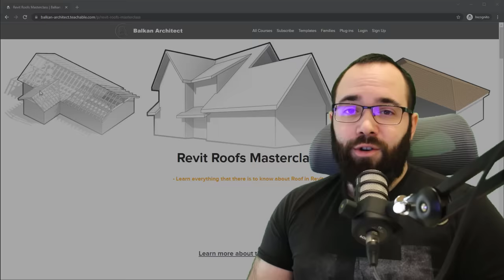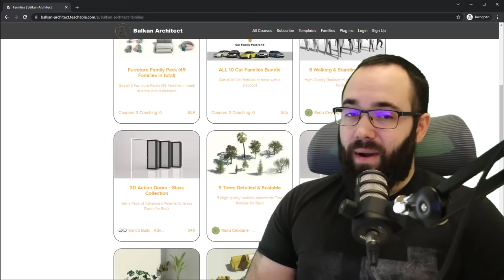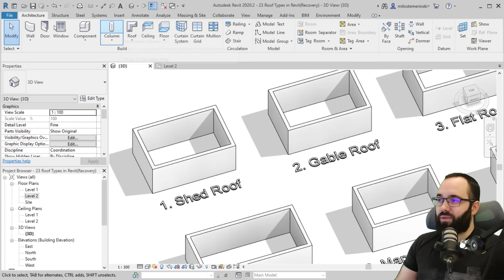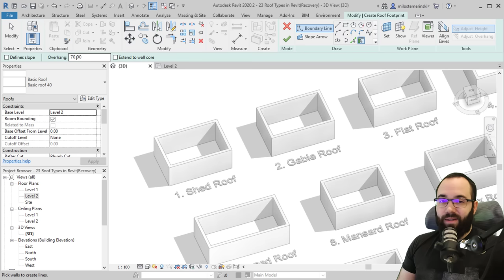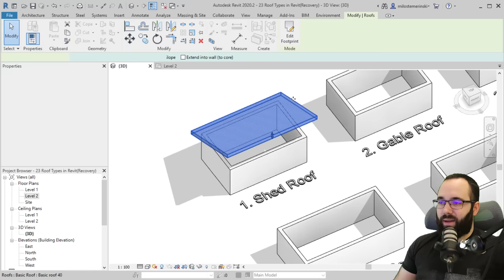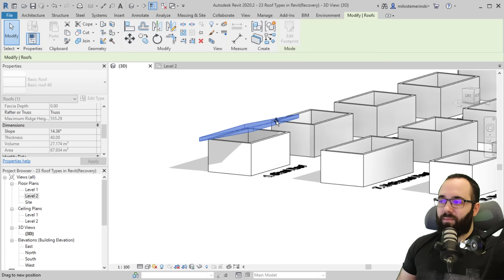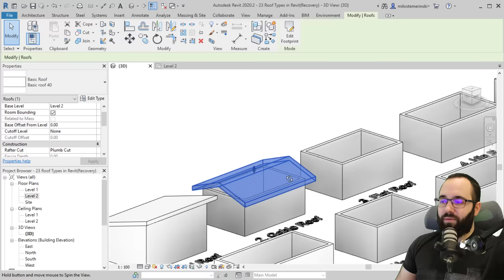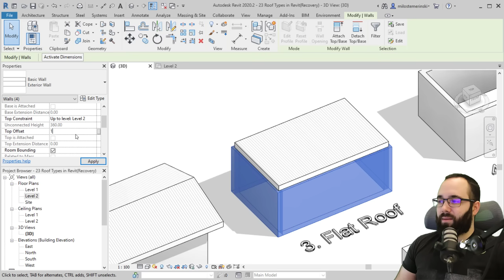Revit Roof Tutorial - I modeled 23 Roof Types in Revit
In this video I show you how to model 23 Roof types in Revit. Here is a list of all roof types that I will be modeling:
1. Shed Roof
2. Gable Roof
3. Flat Roof
4. Hip Roof
6. Jerkinhead Roof
7. M-shaped Roof
8. Mansard Roof
9. Pyramid Roof
10. Saltbox Roof
11. Sawtooth Roof
12. Dropped Eaves Roof
13. Butterfly Roof
14. Curved Roof
15. Clerestory Roof
16. A-frame Roof
17. Combination Roof
18. Cone Roof
19. Dome Roof
20. Dutch Gable Roof
21. Gambrel Roof
22. Hexagonal Roof
23. Monitor Roof

Timestamps:

00:00 Introduction
4:00 Shed Roof
6:12 Gable Roof
7:10 Flat Roof
9:05 Hip Roof
9:46 Hip and Valley Roof
10:55 Jerkinhead Roof
12:08 M-Shaped Roof
14:40 Mansard Roof
17:41 Saltbox Roof
19:15 Sawtooth Roof
21:02 Dropped Eaves Roof
22:14 Butterfly Roof
23:08 Curved Roof
24:26 Clerestory Roof
27:03 A-Frame Roof
28:10 Combination Roof
30:12 Cone Roof
30:50 Dome Roof
33:52 Dutch Gable Roof
36:18 Pyramid Hip Roof
36:37 Gambrel Roof
39:34 Hexagonal Roof
39:57 Monitor Roof